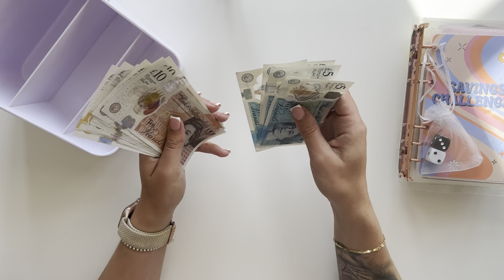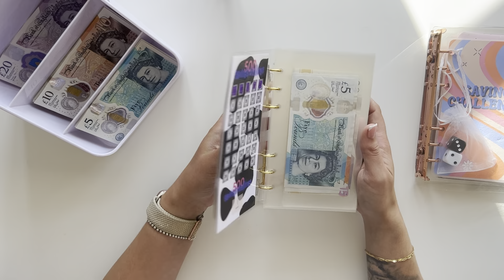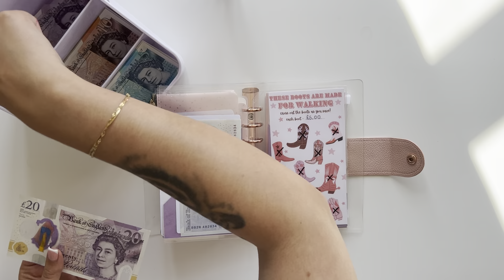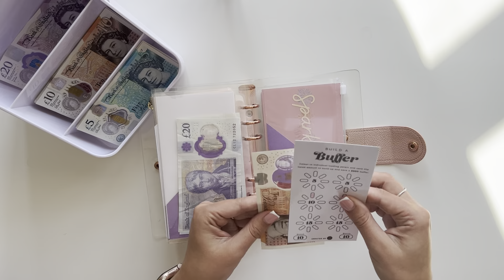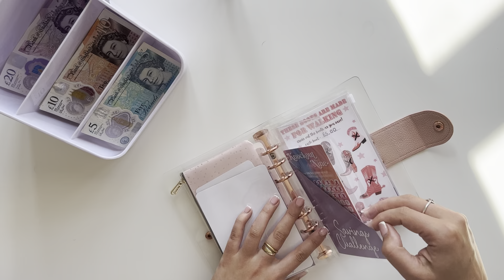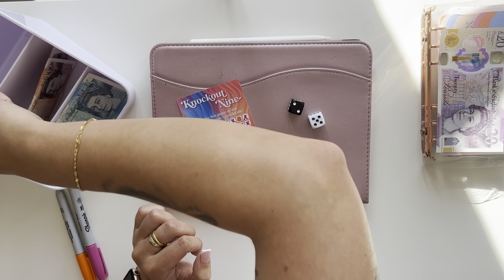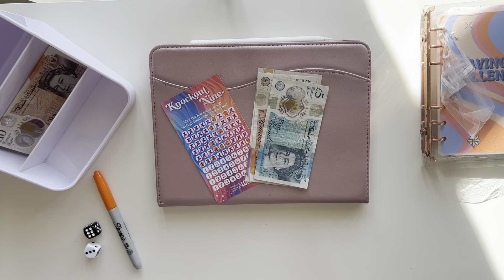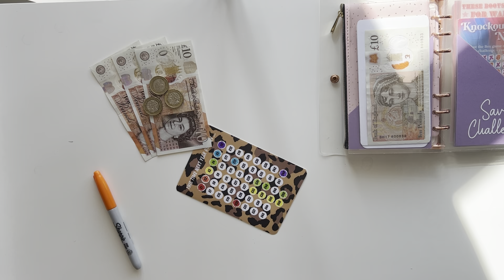SAVINGS CHALLENGES | CASH STUFFING | DAVE RAMSEY METHOD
✨Join me while I cash stuff £150 of my side income into my savings challenges.

✨My Etsy Store: LaBelleUkStore
✨Dashboard: BudgetGlow
✨50 Envelope: PinchingThePennies
✨Knockout Nine: LunaLolly
✨Boots: BudgetGals
✨Buffer: CaroCash
✨Sparks of Joy: The Budgeting Bear
✨Donut Worry: Plan.Budget.Repeat
✨500 Binder: IrisBudgets